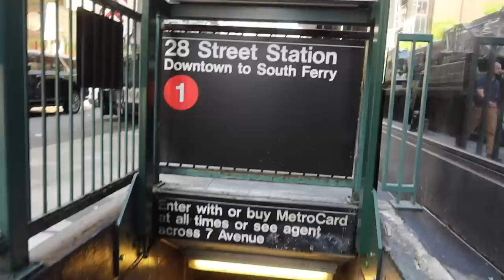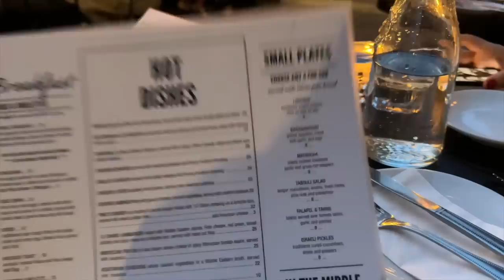VLOG: pack with me for Miami 🌞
MENTIONED
Reformation tank
Reformation pants
New balance sneakers

Purchase my book, The Model Manual